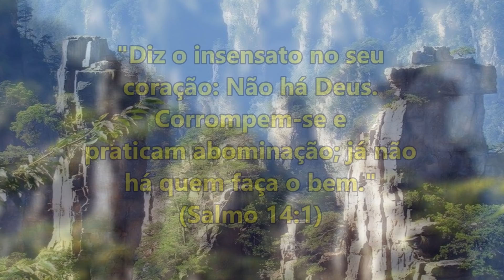O INSENSATO NÃO CRÊ EM DEUS E SOFRE